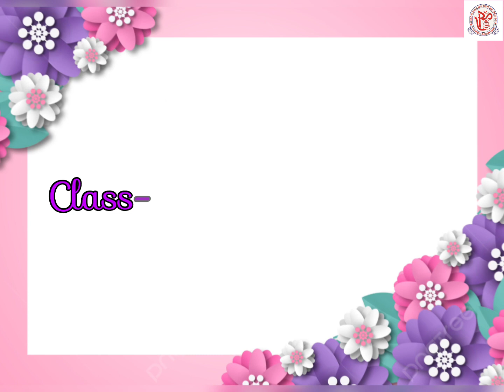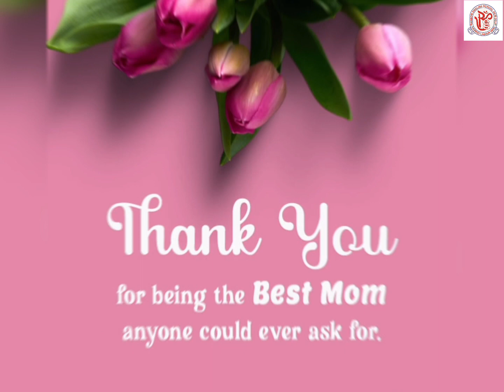Mother's Day Celebration by Junior Wing ( NurseryScholars)